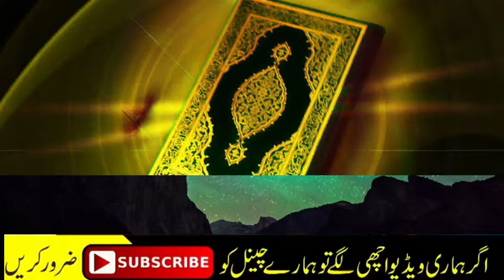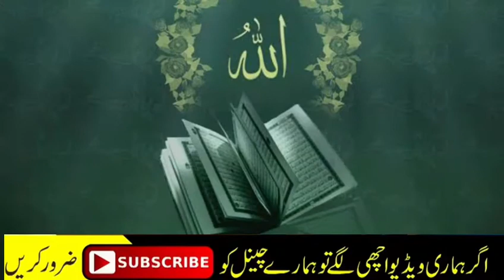Quran se baal ka nikalna | کیا قرآن سے نکلنے والے بال حضور صلی اللہ علیہ وسلم کے ہیں؟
تمام دوستوں کو خوش آمدید کہتے ہیں

اسلامی ۔ تاریخی ۔ ملکی ۔ ثقافتی ۔ دلچسپ ۔ حیرت انگیز اور ایمان افروز واقعات کے لئے ہمارا YouTube چینل ضرور سبسکراب کریں

Quran se baal ka nikalna | Kea Quran Se Nikalne Waly Baal Hazoor S.A Ke Hen ? | کیا قرآن سے نکلنے والے بال حضور صلی اللہ علیہ وسلم کے ہیں؟

quran pak se baal ka nikalna molana tariq jameel
quran pak mein se baal ka nikalna
quran pak se baal ka nikalna by tariq jameel
quran me se baalo ka nikalna
quran sharif se baal ka nikalna